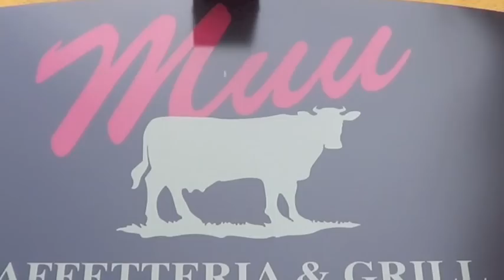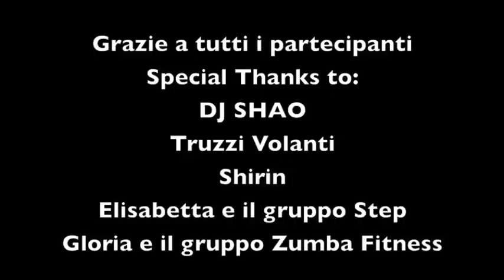Gymnasion Parabiago Notte Rosa 2012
Notte Rosa 2012 Parabiago
Sabato 14 luglio 2012 Muu e Gymnasion Parabiago insieme nella prima edizione della notte rosa a Parabiago con Shirin e i Truzzi Volanti, lo step e Zumba Fitness